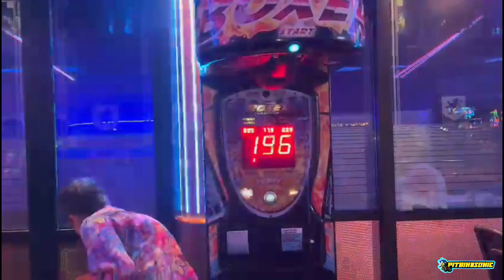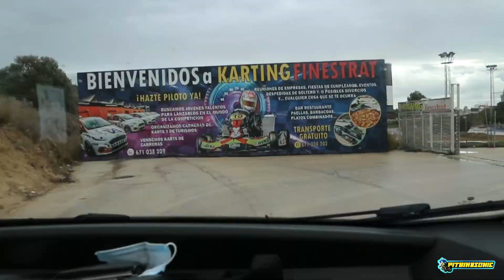Episode 1 Benidorm Minibike Trip 2022 traveling, partying and getting wet. pitbike symoto.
The 2022 Minbike trip to Benidorm at Karting Finestrat Episode 1.
Traveling, Partying and getting Wet.